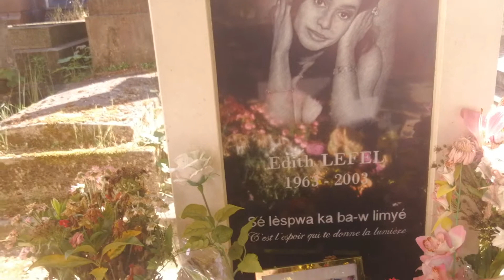TOMBE D'EDITH LEFEL AU CIMETIÈRE DU PÈRE-LACHAISE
Édith Lefel, née le 17 novembre 1963 à Cayenne en Guyane et morte le 20 janvier 2003 à Dreux, est une chanteuse française de zouk.